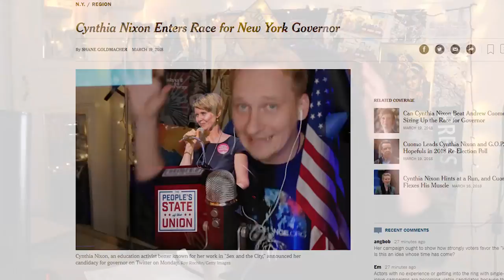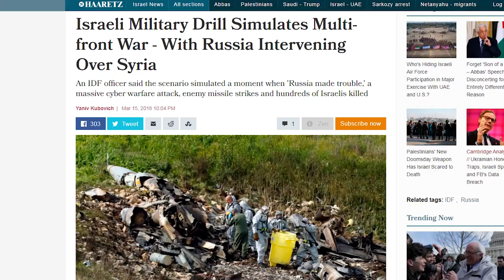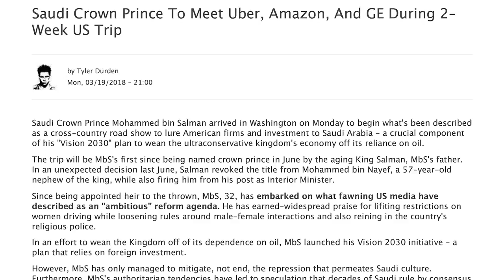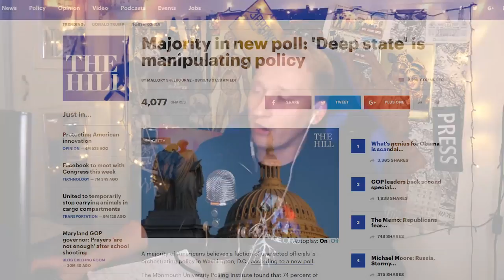Jim Carrey Just Drew What? Another Celeb Politician Comes Out?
In this video, Luke Rudkowski of WeAreChange is joined by Partisan Girl to give you the latest including Jim Carrey's portrait of Sarah Huckabee Sanders and actress Cynthia Nixon running for Governor of New York, in the latest transition from celebrity to politician. Once the more trivial issues are discussed,  policy and the latest issues with the Trumo administration are tackled.